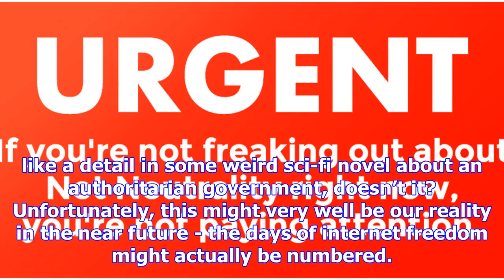Something terrible is about to happen to the internet, and we need to do something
What if we told you that you’re about to get flipped upside-down into a made-up universe where the i...